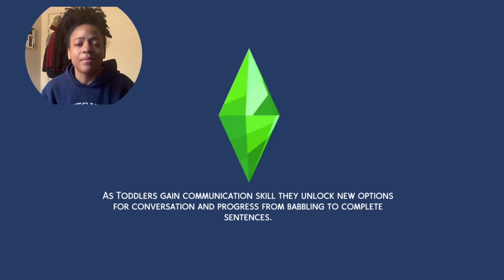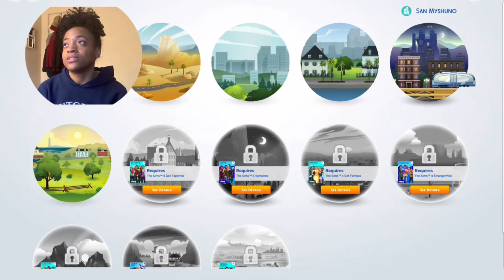Simself: I quit 🤪 | The Sims 4 ❇️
Hey, hey, heyyyy! Started to do this trend Simself on TheSims4 ! Let me know what trends or challenges you want me to try :)

P.S. Be Safe and Enjoy Your Quarantine ! ❤️

Get to the juicy part👀...
3:30 - My Sims / Background information
9:49 - Gameplay

Snap: ki.tana